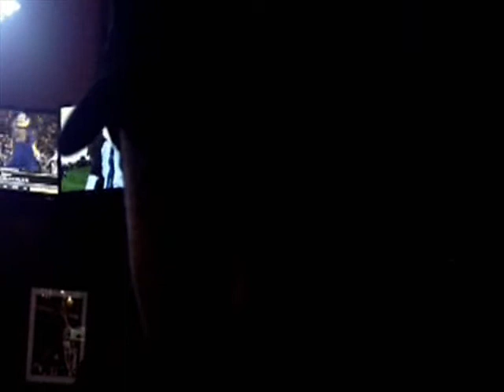An American Adventure - Winter 2014/2015: Part 9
Part 9: Toasting the happy couple at Crystal and Paul's wedding reception - fancy outfits, dancing and drinks involved.